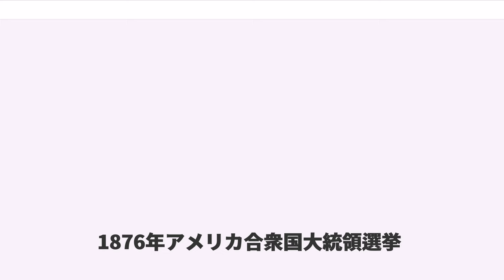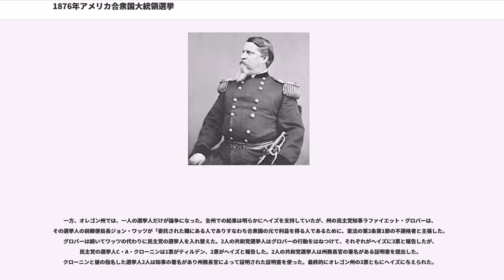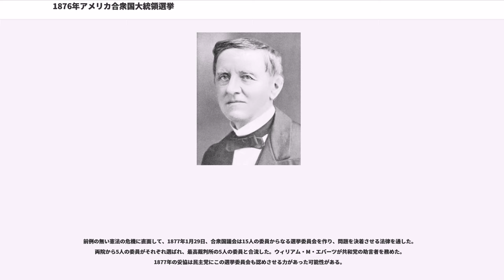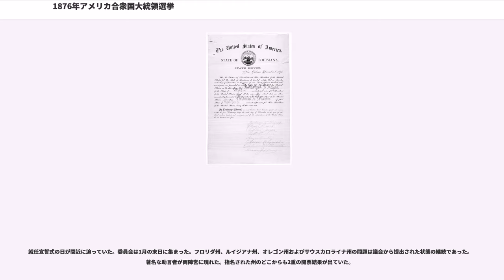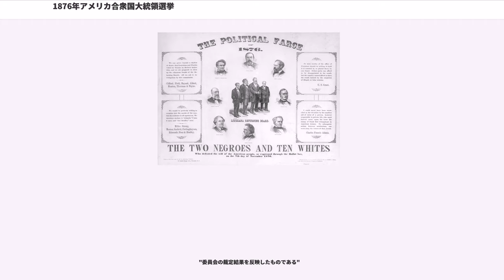1876年アメリカ合衆国大統領選挙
1876年アメリカ合衆国大統領選挙

1876年アメリカ合衆国大統領選挙（1876ねんアメリカがっしゅうこくだいとうりょうせんきょ、）は、アメリカの歴史の中でも最も議論を呼び、白熱した大統領選挙の一つとなった。ニューヨーク州出身のサミュエル・ティルデンが一般選挙でラザフォード・ヘイズを破り、選挙人投票でも184票を獲得してヘイズの165票を上回ったが、まだ集計されていない票が20票あった。この20票が論争となった。3つの州（フロリダ州、ルイジアナ州およびサウスカロライナ州）で、それぞれの党がその候補の勝利を報告し、またオレゴン州の選挙人1人は違法（「選挙されたかあるいは指名されたか」という根拠で）と宣言され交代させられた。これらの票は激しい選挙人の議論の後で最終的にヘイズの得票とされた。

多くの歴史家達はある非公式の取り引きが論争を収めるために使われたと信じている。南部がヘイズの当選を黙認する代わりに、共和党は南部から連邦軍が引き上げることに同意し、レコンストラクションを実質的に終わらせたということである。この取引は1877年の妥協と呼ばれた。この妥協でアフリカ系アメリカ人は実質的に政府の権力から排除された。妥協から間もなく、アフリカ系アメリカ人は人頭税や祖父条項によって投票権を奪われた。

1876年6月14日にシンシナティで第6回共和党全国大会が開催されたとき、メイン州出身のジェイムズ・G・ブレインが大統領候補に指名されると考えられた。第1回目の投票でブレインは過半数にちょうど100票足りなかった。多くの共和党員がブレインでは一般投票に勝てないことを恐れたので、2回目の投票からはブレインの票が減り始めた。反ブレインの代議員は6回目の投票でブレイン票が41%に達するまで一人の候補者にまとまらなかった。改革派共和党の指導者は代わりの候補者に個人的に会い検討を重ねた。選ばれたのはオハイオ州の改革派知事ラザフォード・ヘイズであった。7回目の投票で、ヘイズは384票を獲得して351票のブレイン、21票のベンジャミン・ブリストウを抑え、指名された。ニューヨーク州出身のウィリアム・A・ウィーラーが、主要なライバルであり、後にこの選挙の論争に決着を付ける選挙委員会の一員を務めたフレデリック・セオドア・フリーリングハイゼンを大差（366票対89票）で抑えて副大統領候補に指名された。

第12回民主党全国大会は共和党大会で結論の出る9日前にセントルイスで開催された。3人の指名候補、ニューヨーク州知事でブルボン民主党のサミュエル・ティルデン、インディアナ州知事のトーマス・A・ヘンドリックスおよび北軍の将軍でペンシルベニア州出身のウィンフィールド・スコット・ハンコックが出て始まった。ティルデンは第1回の投票でリードしたが、ニューヨークのタマニーホールの指導者ジョン・ケリーが強く反対した。ケリーの反対は十分ではなくて指名を止められず、ティルデンが2回目の投票で指名された。トーマス・A・ヘンドリックスはティルデンの副大統領候補に指名された。

グリーンバック党は1874年にインディアナポリスで農民の利益のために作られた政党であり、緑背紙幣と呼ばれる紙幣を大量に発行して、経済を膨張させるよう連邦政府に提案していた。その第1回の全国指名集会は1876年の春にインディアナポリスで開催された。ピーター・クーパーが他の3人の指名候補に対して352票対119票という結果で大統領候補に指名された。反モノポリを謳うカリフォルニア州選出の上院議員ニュートン・ブースが副大統領候補に指名された。ブースが出馬を辞退したので、全国委員会はその代役としてサミュエル・F・ケアリーを選んだ。

禁酒党は2回目の全国党大会でグリーン・クレイ・スミスを大統領候補に、ギデオン・T・ステュアートを副大統領候補に指名した。アメリカ国民党はジェイムズ・A・ウォーカーとドナルド・カークパトリックの組み合わせを指名した。

ティルデンはニューヨーク州の政治マシーンの政治家を告発し、伝説的なボスであるウィリアム・トウィードを刑務所に送り込んだ男であり、ユリシーズ・グラント政権の裏面に対して改革を行う候補者として出馬した。両党ともに公務員改革とレコンストラクションの終了を打ち出した。両陣営共に中傷合戦を行い、民主党は共和党の汚職を、共和党は南北戦争を持ち出して反撃し、この戦術は民主党から「血塗られたシャツを振...